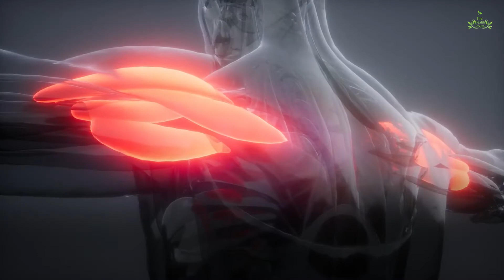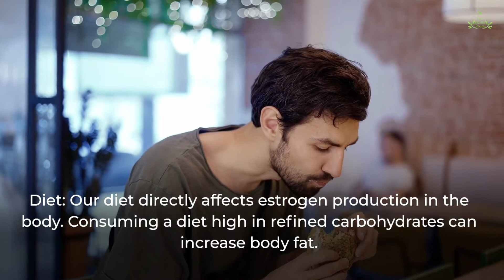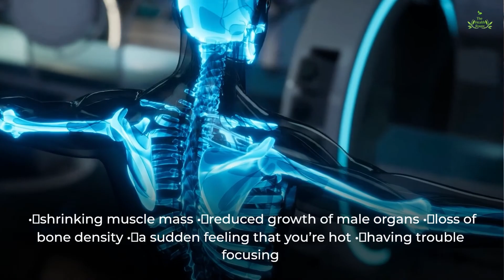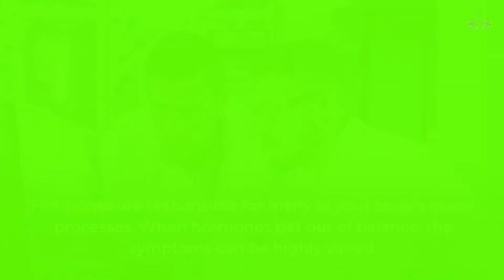High Estrogen in Men: Avoid these 4 things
While estrogen has traditionally been known as a female hormone and testosterone has traditionally been associated with men, it may surprise you that estrogen plays an integral role in male bed function, including the regulation of love drive.

What Causes high estrogen levels in men
Several conditions have been said to cause high levels of estrogen. They include:
Number 1: Extended exposure to chemicals that activates estrogen receptors- chemicals that activate these receptors is xenoestrogens. These are artificial chemicals that imitate estrogen in your body, found in plastics, pesticides, herbicides, etc.
Number 2: Dietary products like soy and dairy products- soy and dairy products contain phytoestrogens; they are plant-based estrogens that can cause an increase in estrogen levels.
Number 3: Application of testosterone therapy. When you use hormone therapy, excess estrogen in your body will be produced because of its conversion into estradiol, which can cause many problems.
Number 4: Obesity is a significant cause of high estrogen levels among men. When you are obese, there is a higher chance that your fat cells can convert testosterone to estrogen, worsening the problem because there will be more estrogen circulating in your body.

Not only can estrogen dominance cause trouble for males, but even low estrogen can cause many problems for men.
So, What causes low estrogen in men?
When there is a deficiency of estrogen, the male body tends to lose muscle mass and bone mineral content because these hormones are responsible for increasing lean muscle mass and bone density.
Even though testosterone is considered the primary male sex hormone, it can convert into estrogen. Some researchers theorize that this conversion does not pose much problem when testosterone levels are high enough to out-compete for estrogen production within the testes, but if these levels start to decrease. Then there is a higher chance of estrogen being produced.
A proper balance between these critical reproductive hormones is essential for optimal health in men. But sometimes, these hormones become imbalanced, causing many health issues. A rise in estrogen levels can lead to a range of health difficulties, from increased body fat to anxiety in men.

So, what symptoms you should watch out for, which can cause abnormal estrogen levels, and what you can do about it.

Aging: We are all aware of the fact that as the years pass by, one has to go through a lot of hormonal changes. With age, the estrogen levels in a man's body increase, and testosterone levels decrease. This is an inevitable truth, and one has to go through this.
Diet: Our diet directly affects estrogen production in the body. Consuming a diet high in refined carbohydrates can increase body fat. The body fat contains the aromatase enzyme. For this reason, as the fat in our body increases, the estrogen level too increases.
Stress: A human body releases cortisol hormone under a stressful situation. In men, this hormone suppresses other central hormones such as testosterone. As the testosterone level depletes, the estrogen level soars. Living a stress-free life may not be possible, but prudent management of stress is possible.
Excessive fat: As mentioned earlier, fat can produce estrogen. Men with increased fat in the waist area are at high risk of estrogen dominance in their bodies.
Testosterone replacement therapy: Men experience low libido due to a dip in their testosterone hormone. If the doctors prescribe the testosterone supplements without checking the real cause for the dip, it can lead to several other health issues. Too much testosterone can lead to an increase in aromatase enzymes. This, in turn, increases the amount of estrogen in the body, which is again problematic.
Males with estrogen imbalance may experience
 • reduced love drive
 • feeling exhausted
 • losing hair all over your body
 • shrinking muscle mass
 • reduced growth of male organs
 • loss of bone density
 • a sudden feeling that you’re hot
 • having trouble focusing

Conclusion:
Hormones are responsible for many of your body’s major processes. When hormones get out of balance, the symptoms can be highly varied.
Hormonal imbalance can cause various serious complications, so it’s essential to seek treatment as soon as possible.

Thanks.